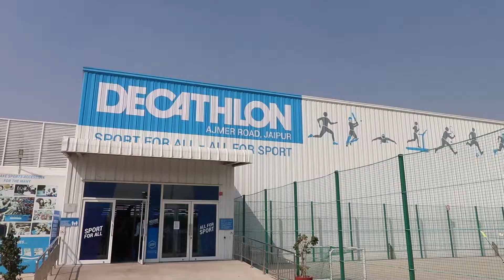Things to BUY Before going homeless 😂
Quechua Tent For 2 Person

Gadgets Used by me:
01. GOPRO HERO 7 BLACK
Canon 200D
Canon 10 18mm Lens
02. Nikon D3300
04. Tripod
05. Head Mount
06. Chest Mount
07. Mini Tripod
08. Power Bank
09. Boya Mic
10. Xiaomi Action Camera